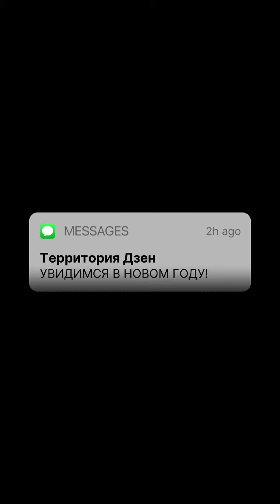Фестиваль УМА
Приглашаю всех на третий фестиваль УМА.
💫На фестивале УМА с 19 по 21 марта за 3 дня и 2 ночи Вас ждёт множество интересных практик, ярмарка необычных вещей и конечно много новых знакомств. Мастера таро, рейки, психотерапии, нумерологии, танца Мандала, йоги, ….. проведут мощные мастер-классы  в режиме нон-стоп. Время для проведения фестиваля выбрано не случайно, так как в ночь с 20 на 21 марта - весеннее равноденствие. Это поворотный момент в течение года, когда свет преодолевает тьму. Более длинные дни приносят новый рост. Весенним равноденствием отмечают новый цикл плодородия земли.
Этот праздник с древних времен посвящен богине плодородия Остаре.
В честь этого праздника окуривают дом благовониями, а также занимаются своим здоровьем, выбрасываю все старое и отжившее. Богиня Остара является образом молодости и красоты.
Центральным событием на фестивале уже традиционно станет мощнейший женский Круг.
Участие в фестивале без оплаты, оплачивается только проживание и питание.
👉За 3 дня и 2 ночи :
При 2-х местном проживании – 7300 с человека
При одноместном проживанит – 10600 с человека.